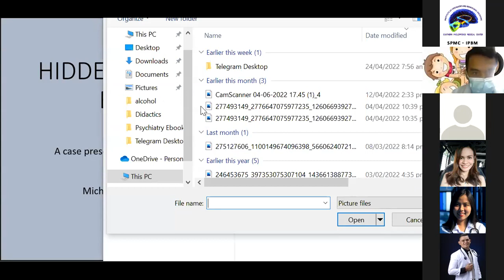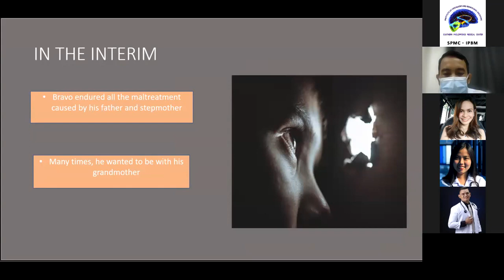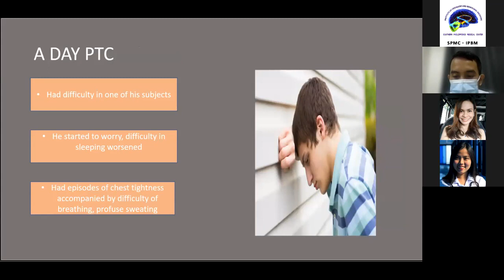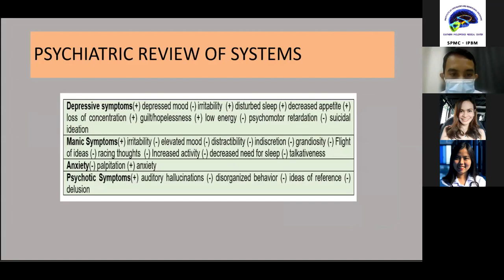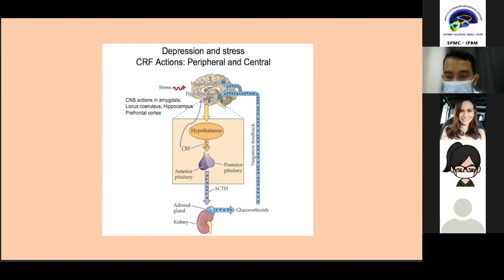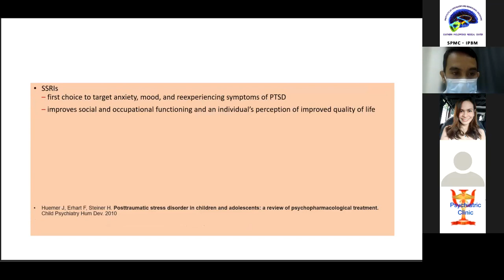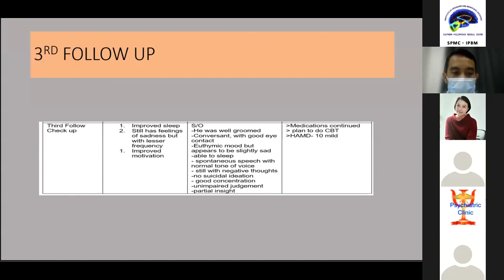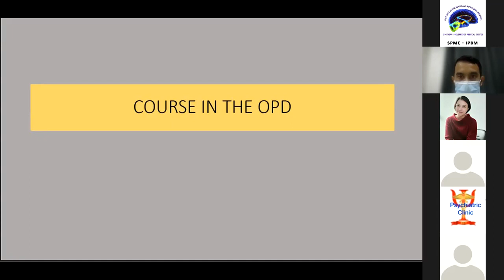Dr Yambao CP 1171806368